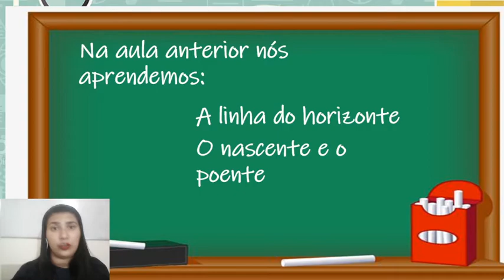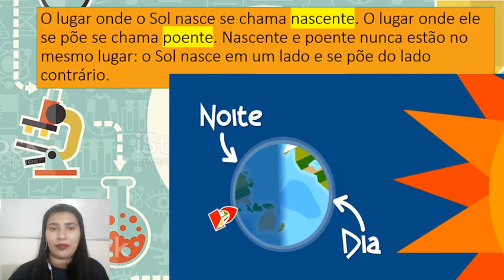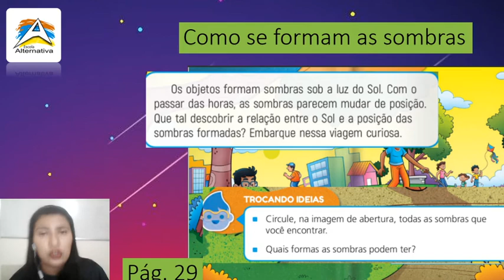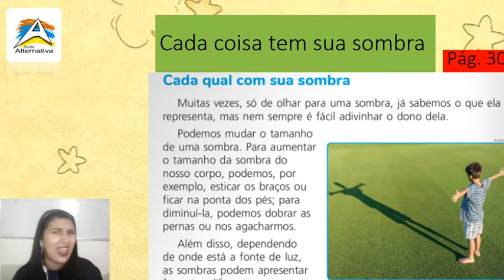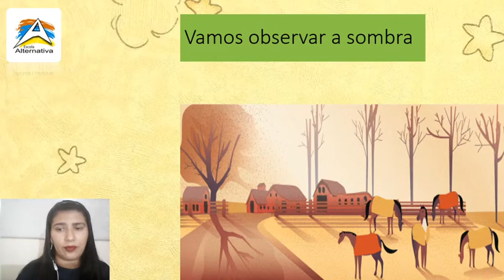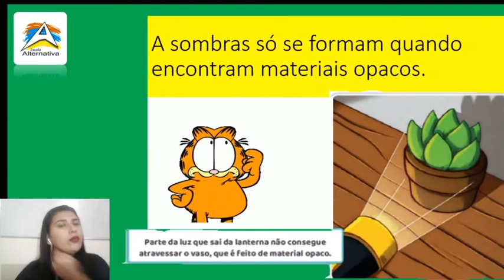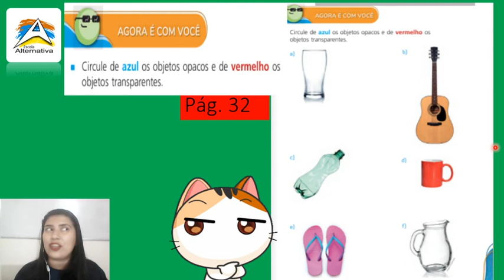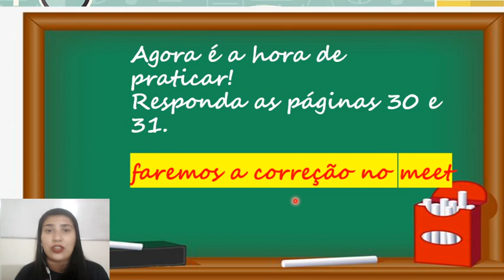Ciências 2º ano fundamental / cap. 12